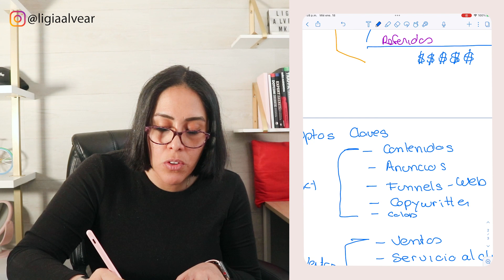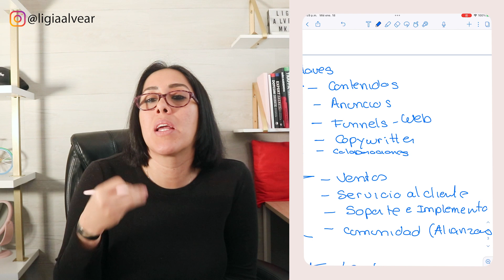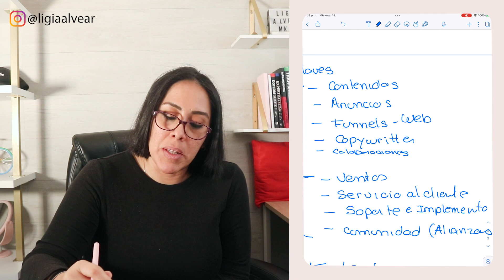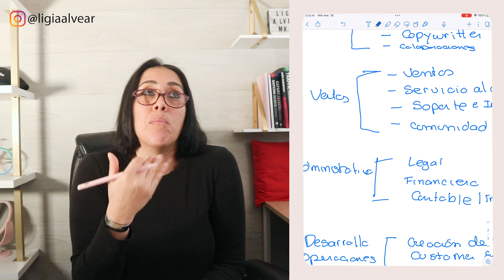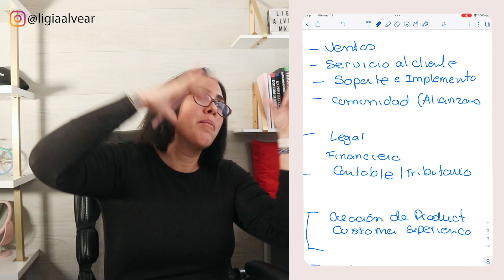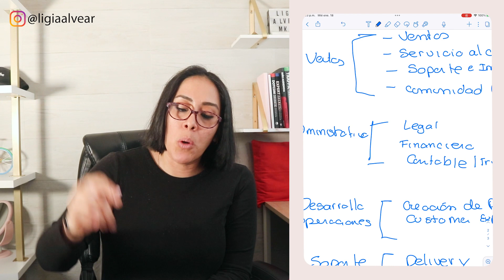🚀 DEPARTAMENTOS CLAVE que necesita tu NEGOCIO DIGITAL para CRECER y VENDER MÁS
En este video quiero hablarte de los departamentos clave en los que debe estar dividido tu negocio, sea que manejes tu negocio tu sólo o tengas un equipo, sea un negocio pequeño o grande, necesitas tener esta organización y en este video te explico por qué y cuáles son estos departamentos que te ayudarán a crecer y vender más.

▶︎30 días gratis con la mejor plataforma para educadores online con mi

▶︎Descubre cómo Monetizar tu Pasión y tu conocimiento con Boss Mom - Aplica

// FILMING EQUIPMENT
Cámara principal: Nikon Z6

Grandes alternativa (más asequible):
Canon EOS M50
Sony Alpha ZV-E10

Micrófono RODE VideoMic Studio Boom Kit

Luces
Key Light Air El Gato x2

Computador IMac 24-inch Yellow with 4,5 Retina Display
Laptop Mac Book Pro 13-inch
⚠ ¡ADVERTENCIA!: ⚠
ESTE VÍDEO ESTA HECHO  CON PROPÓSITOS EDUCATIVOS E INFORMATIVOS

👍 DARLE LIKE
👑 COMPARTIR